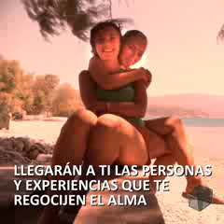Geometria sagrada amor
Video de Ram Kishan Puri 😀